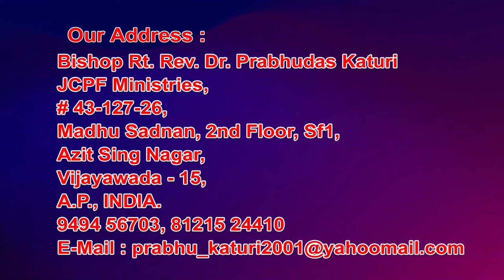11 8 2021 bishop Prabhudas garu